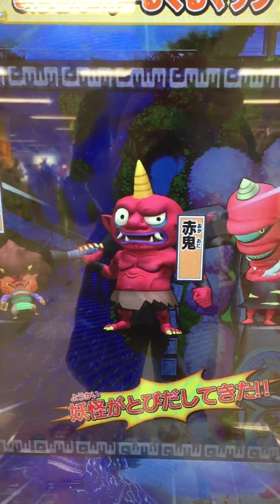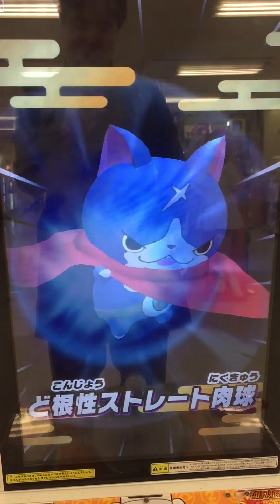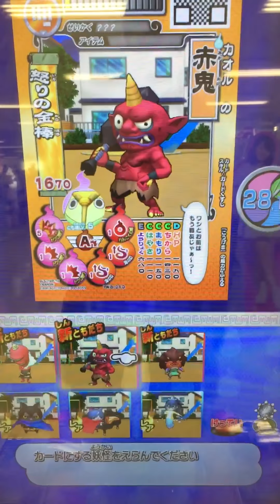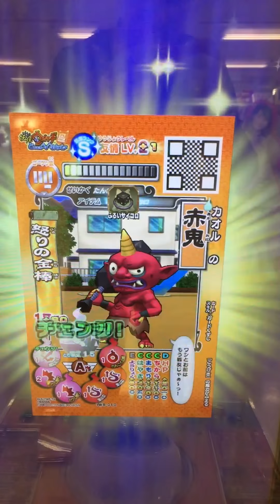妖怪ウォッチともだちウキウキペディア 8弾 赤鬼 撃破＆ゲット ガ鬼 おこ武者 『赤鬼エリア』 ハッカ浜リゾート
赤鬼ついにゲット出来ました！

8弾 ハッカ浜リゾート
土蜘蛛 入手方法
だっせんしゃ 入手方法
のっぺらぼう 入手方法

Yo-Kai Watch